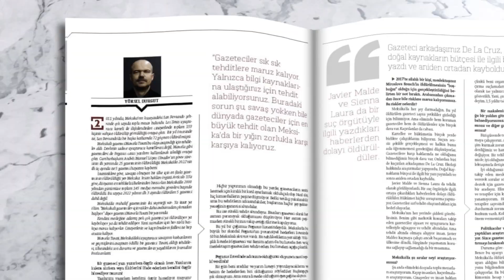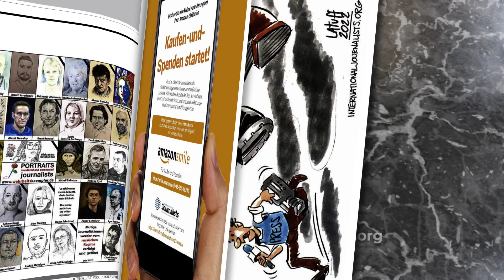Journalism in Spite of Everything... Journalist Pos 3. May'22 Published